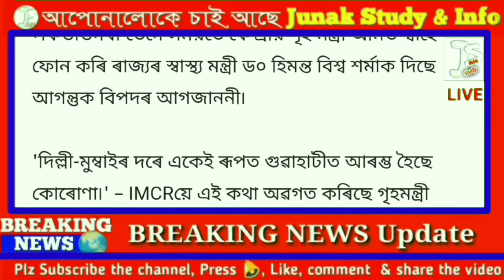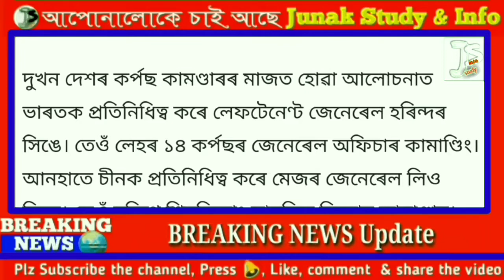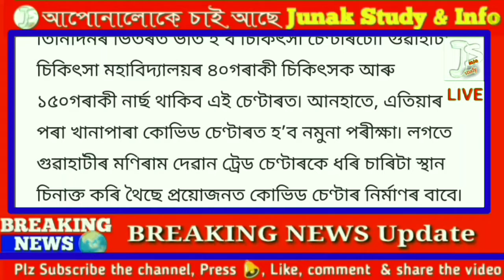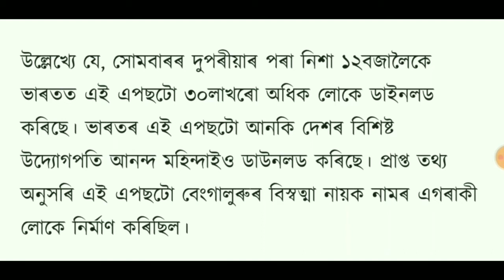আজি 2 জুলাই, পুৱাৰ 7 টা মুখ্য খবৰ ৷ Today Morning Top News পলকতে চাই লওক গুৰুত্বপূৰ্ণ খবৰকেইটা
আজি 2 জুলাই , পুৱাৰ 7 টা মুখ্য  খবৰ ৷ Today Morning News,Top News পলকতে চাই লওক গুৰুত্বপূৰ্ণ খবৰকেইটা
2 জুলাই বৃহস্পতিবাৰ 2020

FB group  Junak Study
Like on facebook page Junak Study & Info